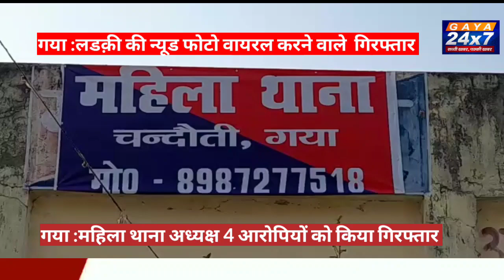गया :लडक़ी की Nude Photo वायरल करने वाले 4 आरोपियों को पुलिस ने किया गिरफ्तार |Gaya24x7